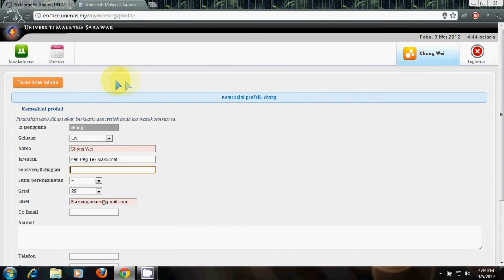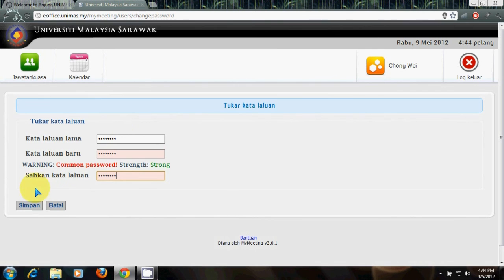MyMeeting - Tukar Katalaluan